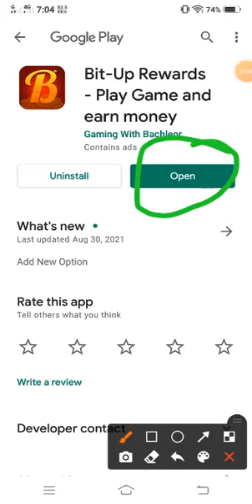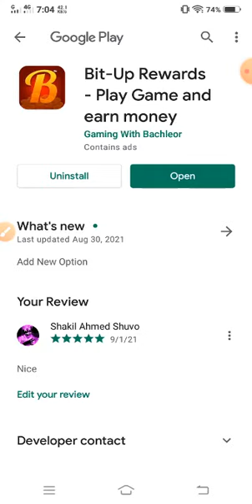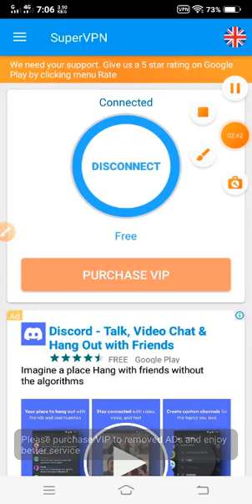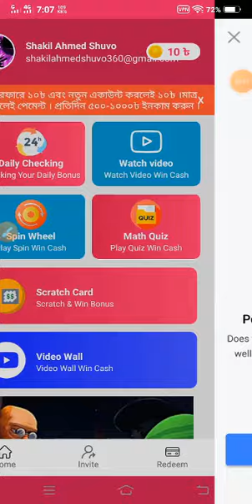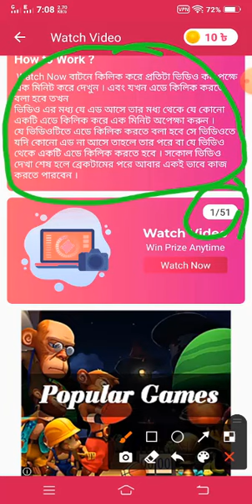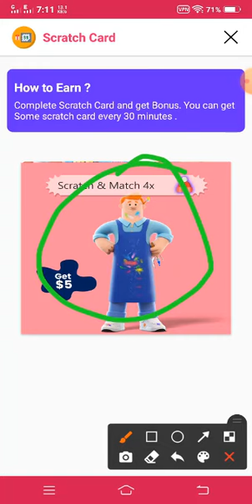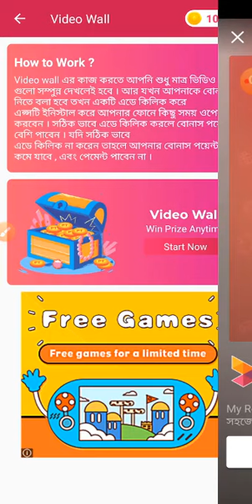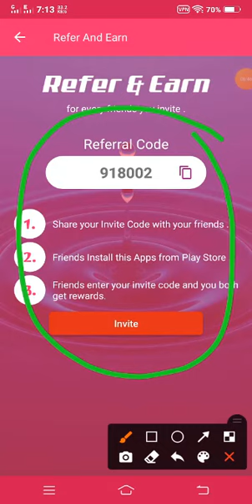Daily Cash Earn 20$ Dollar bkash payment app 2021 | Bangladeshi Best income app | Make money online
➡️bangla tutorial
 ➡️Mobile tips
 ➡️Online Income

which means that if you click on one of the product links.I
 and allows us to continue to make videos like this.This channel does not
promotes any illegal content. all contents provided by this channel isk